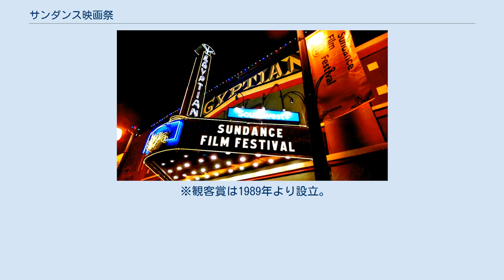サンダンス映画祭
サンダンス映画祭（サンダンスえいがさい、Sundance Film Festival）は、アメリカの映画祭。
ユタ州のスキーリゾート地で有名なパークシティで、1978年より毎年1月中旬から11日間に渡って開催されている。
インディペンデント映画を対象とし、数万人規模の客を招き約200本もの長・短編映画が上映される。
日本のNHKがスポンサーに名を連ねている。
 名称は、この映画祭を主催するロバート・レッドフォードが映画『明日に向って撃て!』で演じた役柄サンダンス・キッドに由来する。
 1978年、映画製作者たちをユタ州に惹きつけるのを狙いとして、俳優・映画監督のロバート・レッドフォードが「ユタ・US映画祭」として始めた。
当初のメイン・イベントは古い映画の回顧展で、映画製作者らによるディスカッションなどが行われた。
しかし、当時すでにハリウッドの外で制作された映画群によるプログラムも含まれていた。
ユタ州で開催するのはレッドフォードがユタ州の住民であったためである。
 サンダンス映画祭はケヴィン・スミス、ロバート・ロドリゲス、クエンティン・タランティーノ、ジム・ジャームッシュなどの映画監督の知名度を上げた。
また『ブレア・ウィッチ・プロジェクト』『セックスと嘘とビデオテープ』『ソウ』などのインディペンデント映画を有名にしている。
 この映画祭が他を圧倒しているところは、観客に映像作家、俳優だけでなく、配給会社の買い付け担当、弁護士、エージェント、マネージャーなど、ビジネス関係者が圧倒的に多いのが特徴である。
特に90年代半ばから、ネクタイ・スーツ姿の携帯電話を持った観客が急増。
第二・第三のタランティーノやロドリゲスと契約しにこの映画祭に現れ、ホテルロビーでは連日連夜、早朝まで買い付け担当や弁護士との会合が行われている。
 2007年9月下旬に2008年開催分の締め切りがあったが、応募総数が史上最高の8,000本を越えた。
 ※観客賞は1989年より設立。
グランプリ・観客賞共にドキュメンタリー映画部門もある。